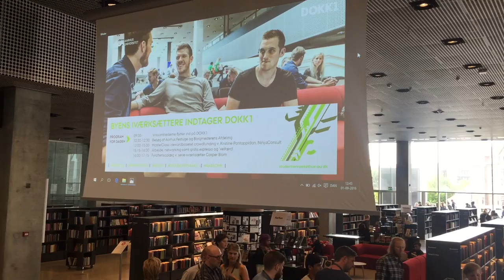IVFEST16 på Dokk1 1. sept 2016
Studentervæksthus Aarhus, Dokk1 og start-up-miljøerne i Aarhus dannede ramme om IVÆRKSÆTTERFESTIVALEN den 1. september, hvor byen kunne møde iværksætterne og omvendt. Mød to iværksættere og projektleder Jakob Søndergaard i denne video.